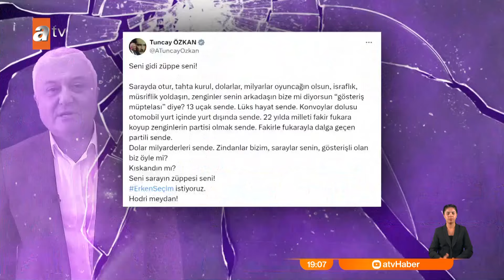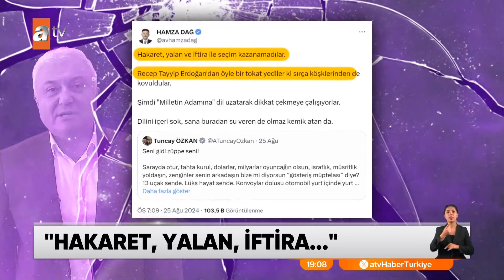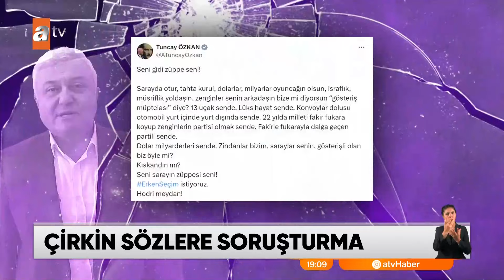Tuncay Özkan'dan skandal hakaret - atv Ana Haber 26 Ağustos 2024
Kemal Kılıçdaroğlu'nun genel başkanlığı kaybetmesinin ardından CHP'de pek gözükmeyen İzmir Milletvekili Tuncay Özkan, Cumhurbaşkanı Erdoğan'a yönelik ağır hakaretleriyle gündemde. Özkan'ın çirkin sözlerine siyaset camiasından tepki yağdı. Cumhurbaşkanı Erdoğan da Tuncay Özkan hakkında tazminat davası açtı.